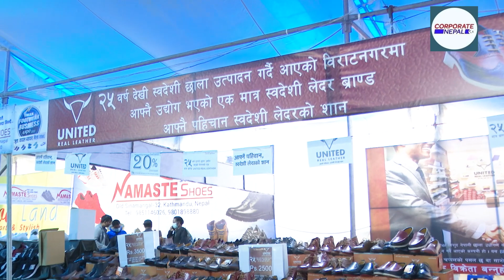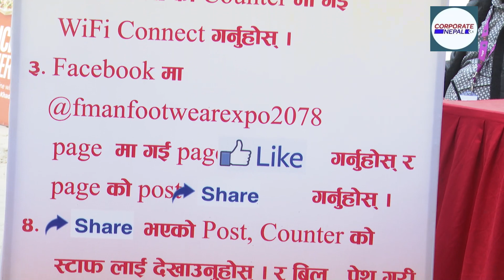भृकुटीमण्डपमा जुत्ता चप्पलको वृहत प्रदर्शनी, २० देखि ७० प्रतिशतसम्म छुट अफर l Bhrikut Jutta Mela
जुत्ता चप्पल मेलाको वृहत प्रदर्शनी राजधानीको भृकुटीमण्डपमा जारी छ । फुटवयर म्यानुफ्याक्चरर एशोसियशन अफ नेपालले आयोजना गरेको यो प्रदर्शनी मंसिर १९ गतेसम्म सञ्चालन हुने छ ।
कोभिड १९ महामारीपछि प्रदर्शनी आयोजना भएकाले धेरै उपभोक्ताको आकर्षण देखिएको छ । प्रदर्शनीमा नाम चलेको ३० वटा कम्पनीका ६० वटा भन्दा धेरै स्टल रहेका छन् । प्रदर्शनीमा तीन हजार भन्दा धेरै मोडलका जुत्ता चप्पल पाइने भएकाले पनि उपभोक्तालाई छनौटको प्रशस्त अवसर मिलेको छ ।